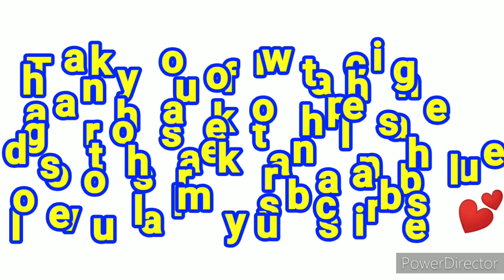👉|Gate parda design ||door hanging handmade home decoration|gate parda|gate parda ka design💥💥🔥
Door hanging design,gate parda design

2020 ke gate parda design,